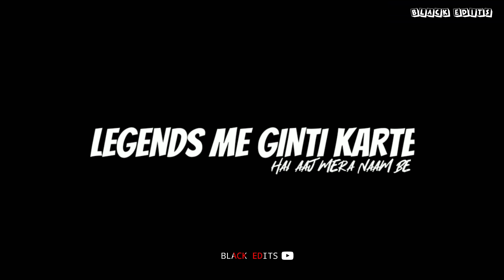𝐄𝐌𝐈𝐖𝐀𝐘 𝐁𝐀𝐍𝐓𝐀_ 𝐒𝐇𝐔𝐊𝐑𝐈𝐘𝐀 𝐑𝐀𝐏 𝐁𝐥𝐀𝐂𝐊 𝐒𝐂𝐑𝐄𝐄𝐍 𝐖𝐇𝐀𝐓𝐒𝐀𝐏𝐏 𝐒𝐓𝐀𝐓𝐔𝐒 🙌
Emiway Bantai Shukriya Black Screen WhatsApp status
Emiway Bantai Shukriya Rap Black Screen WhatsApp status
Emiway Bantai Shukriya Hip Hop Black Screen WhatsApp status
Emiway Bantai Shukriya Rapper Black Screen WhatsApp status
Emiway Bantai Shukriya Hindi Black Screen WhatsApp status
Emiway Bantai Shukriya Hindi Album Black Screen WhatsApp status
Emiway Bantai Shukriya Trend Black Screen WhatsApp status
Emiway Bantai Shukriya Trend Rap Black Screen WhatsApp status
Emiway Bantai Shukriya Viral Black Screen WhatsApp Status